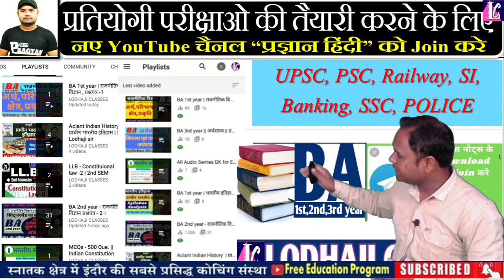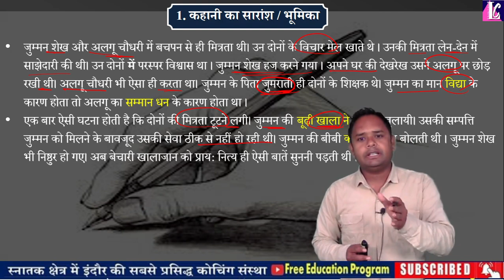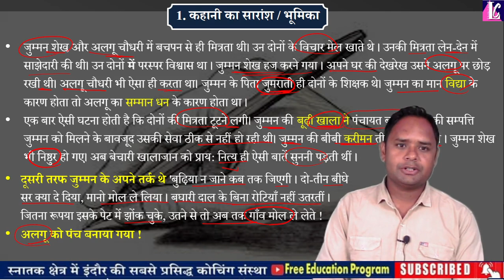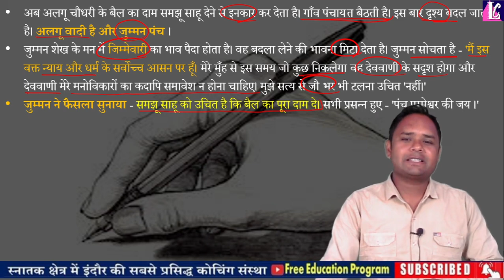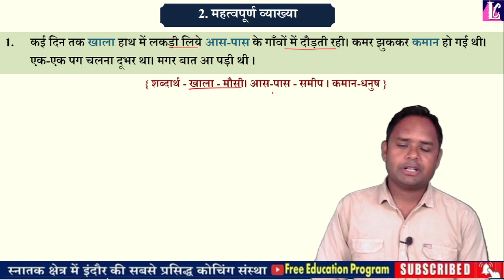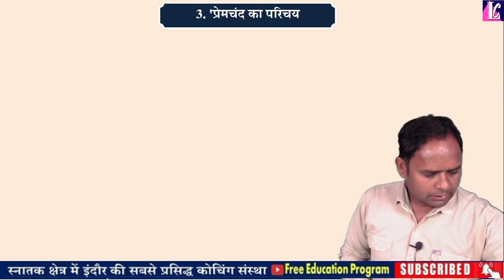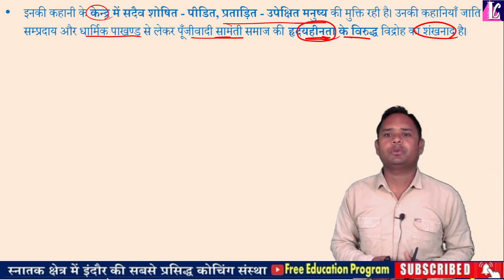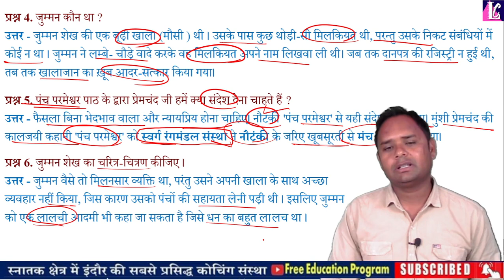11. पंच परमेश्वर - मुंशी प्रेमचंद | हिन्दी साहित्य - हिन्दी गद्य | Hindi sahitya BA 2nd year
👉 Lecture - 11

🔴 Live Class : Daily @ 06:00 pm

🔴 Topic - कहानी - पंच परमेश्वर, मुंशी प्रेमचंद |

📝 Subject : हिन्दी साहित्य : हिन्दी गद्य, Major Subject, प्रश्न- पत्र 1, BA 2nd year,
Hindi sahitya ba 2nd year,

ba 1st year,
BA 1st year Economics,
ba 2nd year Macro Economics,
Indian economics,
b.a 1st year political science notes,
political science notes ba 1st year,
political science live classes,
political science chapter-1 ba 1st year,
ba 1st year rajniti shastr,